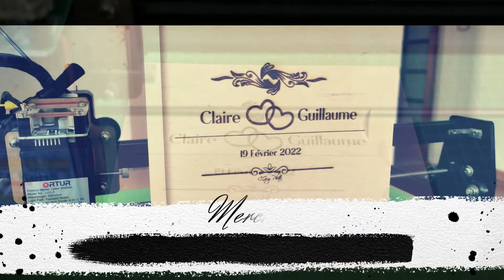coffret cadeau pour mariage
Nouveauté 2022 le coffret cadeau pour mes mariés, la vidéo présente le travaille en gravure laser, la première vidéo coffret cadeau pour Claire et Guillaume by Cgregphoto